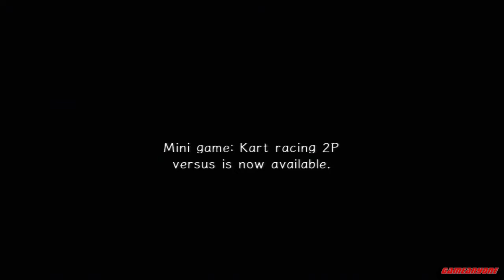Sonic Adventure 2 Battle Episode 16: Batman Is Gonna Be Pissed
Batman had the Batmobile stolen by Rouge, and she painted it pink! 0.0